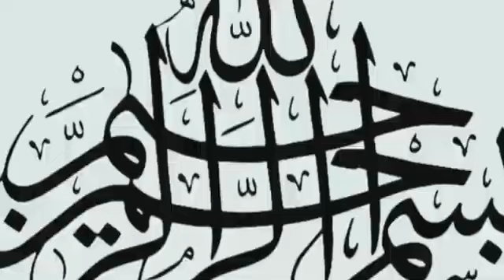Hazrat Imam Hassan ra ke padaish ka waqia |Hazrat bibi fatima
Hazrat Bibi Fatima ghar ka kam Sara Khud Karti // Hazrat BiBi Fatima Ka Waqya Hazrat Ali RA Ka Dukh
Hazrat bibi Fatima ka "pul e sarat" say guzrna | Khatoon jannat |خا تون جنت
hazrat bibi fatima ka pul e sarat
pul e sirat ka safar
pul sirat ka rasta
pul sirat ka bayan
hazrat fatima ka qatil kon
hazrat fatima ka waqia
hazrat fatima ki walida ka naam
hazrat fatima tuz zahra ra ki seerat mubarka
pul sirat ka safar
pul sirat qayamat
hazrat fatima tuz zahra ra
hazrat fatima father name
hazrat fatima ka waqia, hazrat fatima ki wafat, hazrat fatima ki wafat ka waqia, hazrat fatima ka bayan, hazrat fatima ka ghar, hazrat fatima ka qatil kon, hazrat fatima ki walida ka naam, hazrat fatima ki shadi ka waqia, hazrat fatima ki qabar mubarak, hazrat fatima ki shahadat, hazrat Fatima, tasbi Fatima, hazrat Fatima father name, hazrat Fatima husband name, hazrat Fatima or 70 haxar hory, islamoc minder knowledge of islam, Islamic byan, Hazrat bibi Fatima ka pul e sarat
Hazrat bibi Fatima ka "pul e sarat" say guzrna |pul e sirat ka safar |خا تون جنت
Hazrat Bibi Fatima ka apni sas ke sath ravaiya
Hazrat Fatima Ki Shaadi Ka Waqia
Hazrat Bibi Fatima binte asad Kaun Thi
Hazrat Bibi Fatima ki SAS Kaun Thi
Hazrat Bibi Fatima ki kahani
Hazrat Ali ra ki man Kaun Thi
Hazrat Fatima Ki Zindagi
Hazrat Bibi Fatima Ki Zindagi Hindi
Hazrat Fatima binte Asad
hazrat fatima bint e Asad
Grave of Hazrat Fatima binte Asad
Hazrat Fatima munqabat
museum of Hazrat Fatima binte Asad
Hazrat Ali Aur Bibi Fatima Ka Waqia
Hazrat Fatima Ne Zindagi Kaise guzari
kaneez Fatima ki behan raiqa
hazrat fatima
hazrat ali